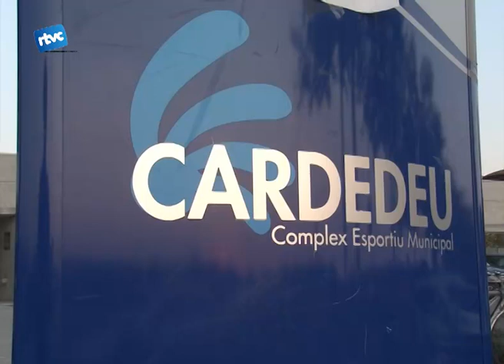12 hores pedalant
El centre esportiu municipal de Cardedeu, va proposar un repte pels més esportistes. 12 hores de cycling on els amants del ciclisme podien participar, anant en bicicleta estàtica, durant el temps que creiessin convenient.